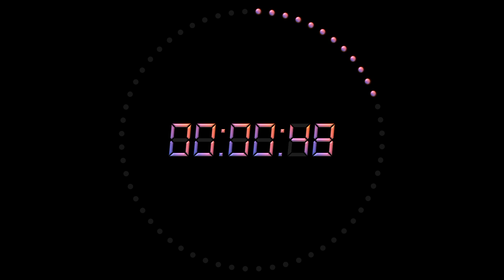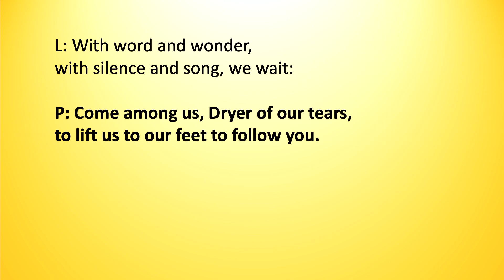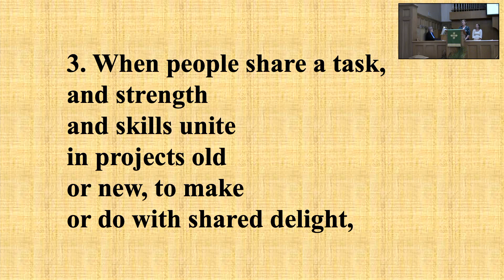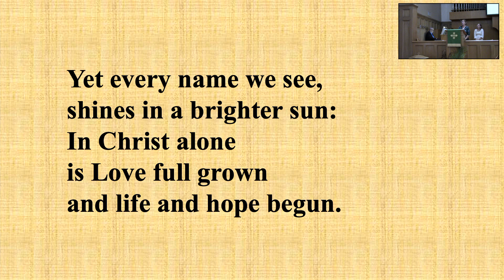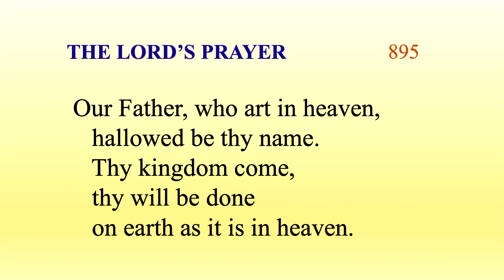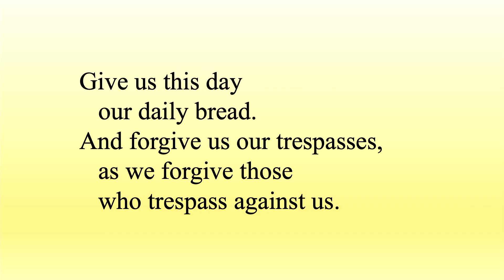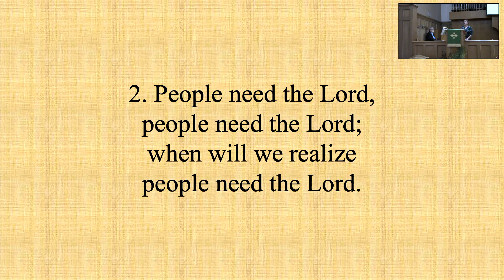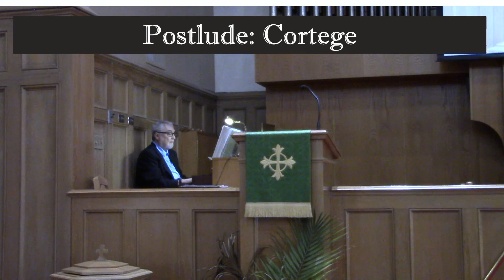Sunday, June 27, 2021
If you would like more information about the church or how to get involved, please contact our church office.